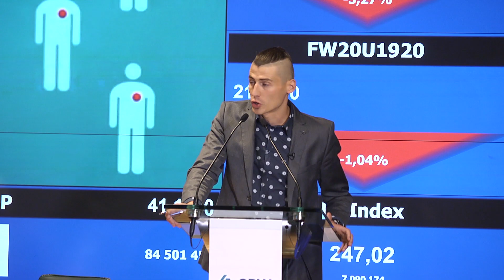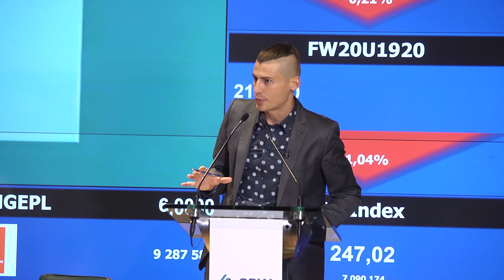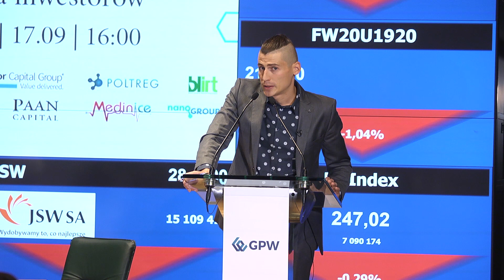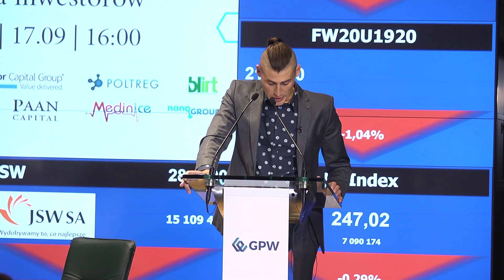Rola Państwa we wspieraniu biotechnologii – mocne starcie nauki i rządu – panel * Biznes w Genach *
Zachęcamy do obejrzenia panelu eksperckiego „Rola Państwa we wspieraniu spółek i badań biotechnologicznych”, który 17 września br. podczas konferencji „Biznes w Genach” w budynku Giełdy Papierów Wartościowych miał przyjemność poprowadzić Adam Zalewski, redaktor naczelny portalu Biotechnologia.pl.

Nagranie i montaż: Kamil Pokrzywa